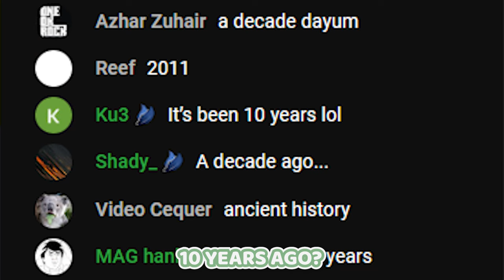Nerissa and Fauna Were in Shambles After Talking About Old Stuff 【Hololive EN】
【Terraria】Diggy diggy hole (Open VC and world) 🎼

Takanashi Kiara Ch. hololive-EN
Watson Amelia Ch. hololive-EN
Ninomae Ina'nis Ch. hololive-EN
Mori Calliope Ch. hololive-EN
Nanashi Mumei Ch. hololive-EN
Ceres Fauna Ch. hololive-EN
Hakos Baelz Ch. hololive-EN
Ouro Kronii Ch. hololive-EN
IRyS Ch. hololive-EN
Koseki Bijou Ch. hololive-EN
FUWAMOCO Ch. hololive-EN
Nerissa Ravencroft Ch. hololive-EN
Shiori Novella Ch. hololive-EN

hololive reaction
hololive en
hololive animation
hololive en gen 3
hololive english
holoadvent
hololive advent

Fellow hololive EN clipper Sushi, Sashimi, Hololive moments I think about a lot, dloow, Holozilla Rickchama ch. Rizulix Pamomi Ch. Zell Ch. Aiko Okonomiyaki Gomi Simpington Ch. Vaan Ch. TheRealDreik2 Ninja Shark clips Clozt